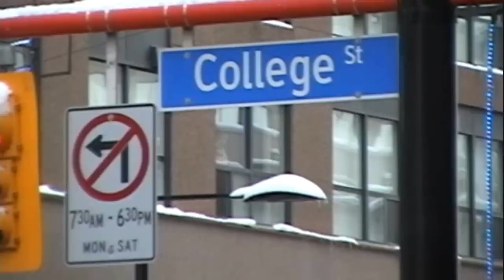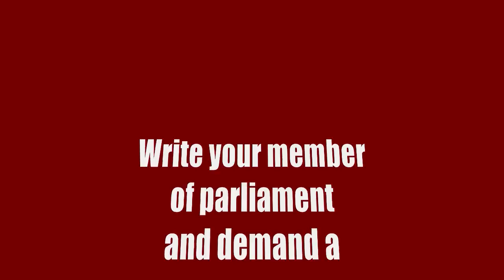Mass G20 Demonstration January 2011 - Part 2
WE "THE PEOPLE" DEMAND JUSTICE AND ACCOUNTABILITY-WE DEMAND A PUBLIC INQUIRY
The police and governments of Toronto, Ontario and Canada, have now proven beyond a shadow of a doubt that they THINK they can literally round up hundreds of citizens, gathered together to exercise their Charter rights to protest, for no legal or discernible reason-AND THAT WE THE PEOPLE OF TORONTO, ONTARIANS AND CANADIANS WILL SIMPLY STAND IDLY BY. The suspension of civil liberties-the snatching and grabbing of citizens off the streets, and throwing them in a cage, in many instances without access to legal counsel and in a few cases after being threatened or physically harmed by the police services. The arrested citizen then has to bear the cost of trying to defend themselves. If the police acted illegally where is the accountability? The citizens of this city again have to bear the cost of trying to prove that, and the public pays the damages-not one single person in government or the police agencies has been held accountable. So in fact, the police are totally and utterly unaccountable. The bureaucrats who made the decision to round up peaceful protesters, or just people walking down the street, are unaccountable. The politicians are also unaccountable, as apparently they have veto power over investigating themselves and apparently don't even have the guts to conduct any kind of investigation, instead some semblance of an investigation has to be conducted by the Ombudsman. Who the hell is accountable? So WE THE PEOPLE if the police can illegally detain Canadians without any kind of accountability or oversight, how is this in any functional way for the citizen, any different from a police state? Arbitrary arrests and detentions on the basis of secret laws that nobody knew about, with no accountability. That is the very definition of a POLICE STATE. WE THE PEOPLE are still absolutely appalled by what we saw on that weekend and shaken to the core by the hundreds of examples of police brutality that we witnessed and experienced and utterly disgusted by the silence and sheep like acquiescence from the people who are supposed to be representing all of us in Toronto and Ottawa.